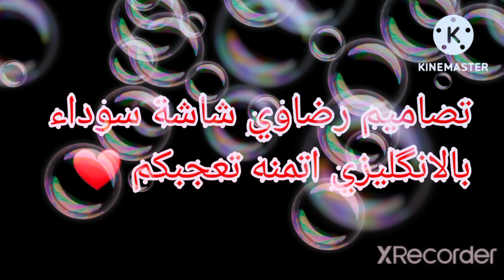Black screen designs in english